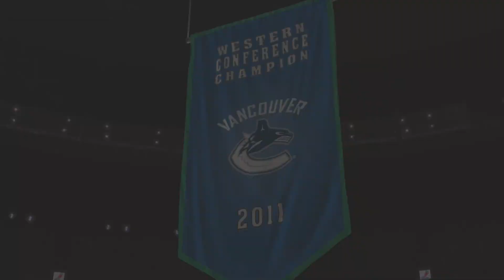NHL 12 Gameplay - Pittsburgh Penguins vs Vancouver Canucks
NHL 12 is an ice hockey video game developed by EA Canada and published by EA Sports. The game was featured in the 2011 Electronic Entertainment Expo (E3). Steven Stamkos was announced as the game's cover athlete on June 22, 2011, at the NHL Awards Show in Las Vegas, Nevada. The game notably includes more interactive goalies (i.e. players can have real contact with the goalies and vice versa, and the goalies and skaters may fight each other), better physics engine, improved Be a Pro mode, and the ability to play the 2011 NHL Winter Classic. Along with several other new EA Sports titles, NHL 12 was made available three days prior the official release dates to purchasers of the EA Sports Season Ticket, a new digital program allowing users with a PlayStation 3 and/or an Xbox 360 to download and test the full version of new EA Sports titles for a three-day trial period by paying an annual fee of $24.99 or 2,000 Microsoft points. Users who pre-ordered the retail version of the game may have received a code for a goalie boost pack, which improves certain parts of the player's goalie in the "Be a Pro" mode. Gary Thorne (play-by-play) and Bill Clement (color) return to provide commentary for NHL 12. For the first time since NHL 96, this series featured Winnipeg Jets who relocated as Atlanta Thrashers in the summer of that year.

NHL 12 received "favorable" reviews on both platforms according to the review aggregation website Metacritic. GameTrailers said that the gameplay "just feels more alive," but were somewhat frustrated that they "did manage to find a technique to score a little too often," and also noted that the game "looks almost identical to last year's effort." They praised the EA Sports developers however, describing them as a team unwilling to believe that an "amazing" product is enough. The "Be A Legend" mode, however, did not get much of the same praise; GameTrailers said that the mode "feels like a missed opportunity.

Initial release date: September 15, 2009

Nominations: VGX Award for Best Team Sports Game

Genres: Sports video game, Simulation Game

Developer: EA Vancouver

Mode: Multiplayer video game